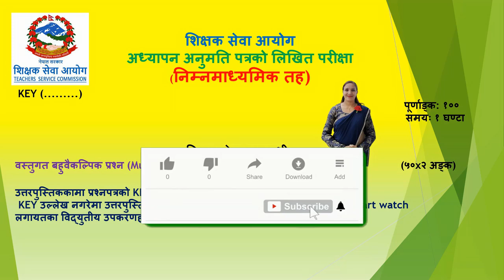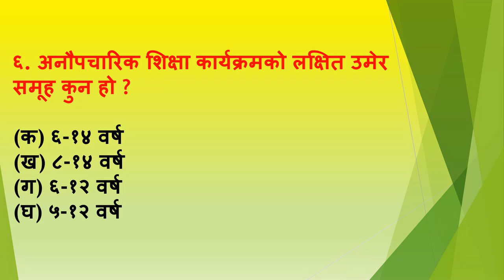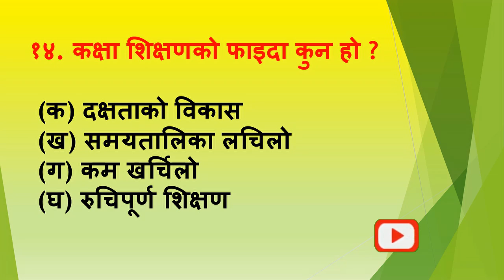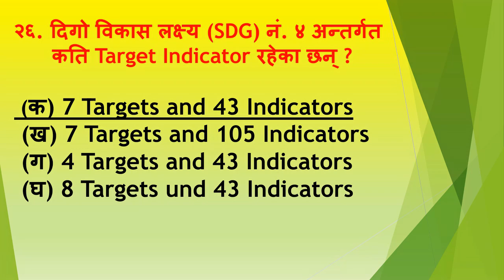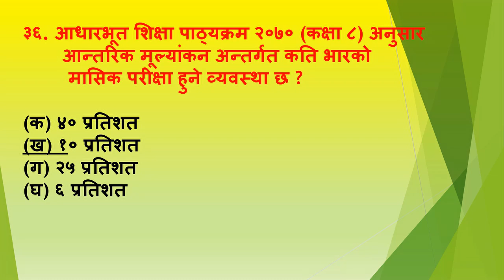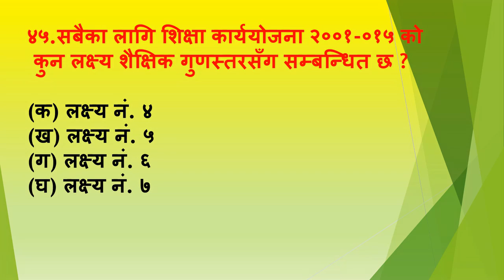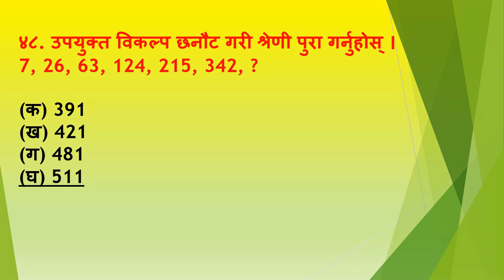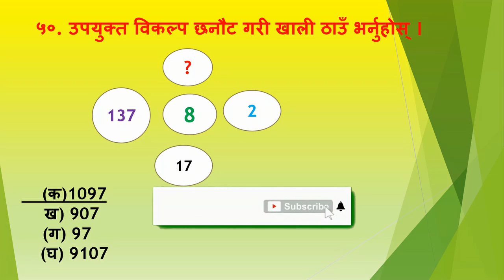अध्यापन अनुमति पत्र / आधारभूत र मा.वि .तह / Model Question / महत्वपूर्ण ५० प्रश्नहरू / Model Set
अध्यापन अनुमति पत्र मोडेल प्रश्न | Teaching license Model Questions Set 23

आदरणीय महानुभावहरु नमस्कार
Basanta Ghimire  युट्युव च्यानलमा तपाईँहरुलाई हार्दिक स्वागत छ । यस युट्युव च्यानलमा राखिएका भिडियोहरु ati mahatwapuran chhan.
This video about shikshak sewa aayog is for those people who are preparing for the exam of teaching licence.

About this video :
This video about Shikshak sewa aayog is for those people who are preparing for the exam of Teaching license. This video will help you to understand about the model question of primary and lower secondary level regarding shikshak sewa aayog and teaching license

Topic covered:-
teaching license model question primary level teaching license model question lower secondary level adhyapan anumati patra model set-1, adhyapan anumati patra model set-2,
shikshak sewa aayog model questions,
 teaching license tayari class,
shikshak sewa aayog 2079, shikshak sewa aayog 2078 tayari class,
shikshak sewa aayog 2078 model questions, Teaching license Model Questions,
teaching license model question primary level, teaching license model question, teaching license model question nepali subject, teaching license model question primary level 2078,
teaching license model question primary level english, teaching license model question lower secondary level, teaching license model question english, teaching license vacancy 2078,
about teaching license, teaching license book in nepal,
teaching license book 2078, teaching license curriculum, teaching license class,
 teaching license curriculum 2078, teaching license online class,
teaching license new curriculum,
dubai teaching license, teaching license exam 2078,
 teaching license model question english 2079,
model question set 2079,
model question 50 question set

tsc model question of secondary English tsc primary level objective question,
 शिक्षा ऐन 2028, शिक्षा ऐन संशोधन, शिक्षक सेवा आयोग,
लोक सेवा आयोग, प्रास, लोकसेवा सहयोगी, विनि तयारी कक्षा, शिक्षकसेवा तयारी कक्षा २०७८, लोकसेवा तयारी कक्षा 2078, shikshya Ein २०२८, top news, aayog tips,  naya vision, tayari class, aayog tayari, loksewa gyan, pradesh prasa, lok sewa aayog